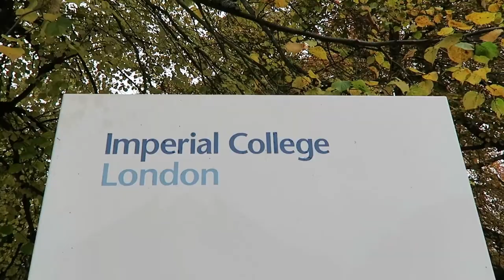SSCP DTP Induction: Silwood Park - Imperial College London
Imperial College London's Silwood Park campus played host to the new 2015 cohort of the Grantham Institute's Science and Solutions for a Changing Planet (SSCP) Doctoral Training Partnership programme for a day of exploration and orienteering.

Produced by Eleana Overett, Grantham Institute at Imperial College London.

Applications are now open for fully funded studentships on the Science and Solutions for a Changing Planet DTP for 2016/17. The deadline for applications is 18 January 2016.